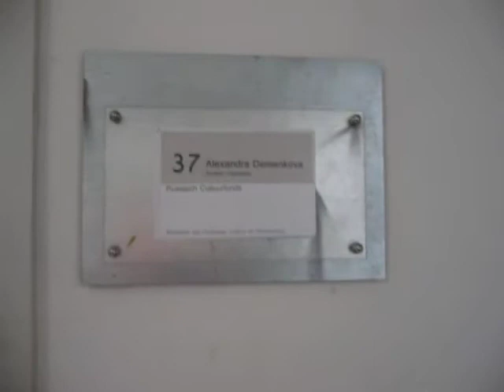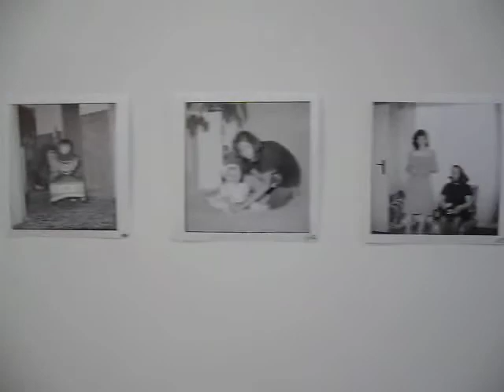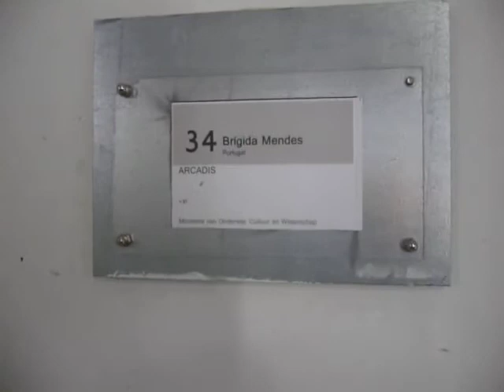Rijksakademie Open Ateliers 2008 part 05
Alexandra Demenkova, Lucia Nimcova, Marianne Flotron, Brígida Mendes, Tala Madani